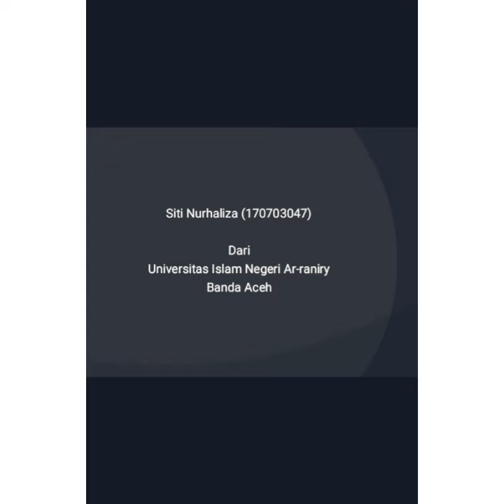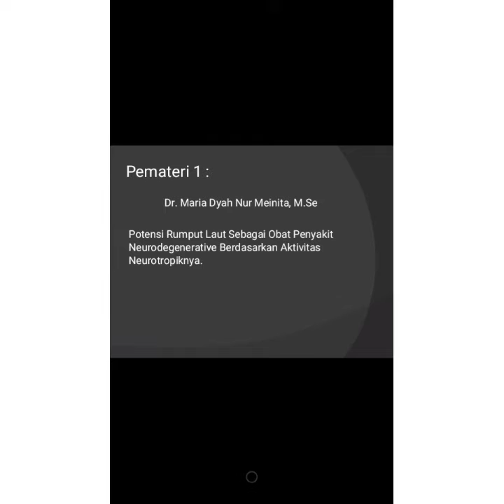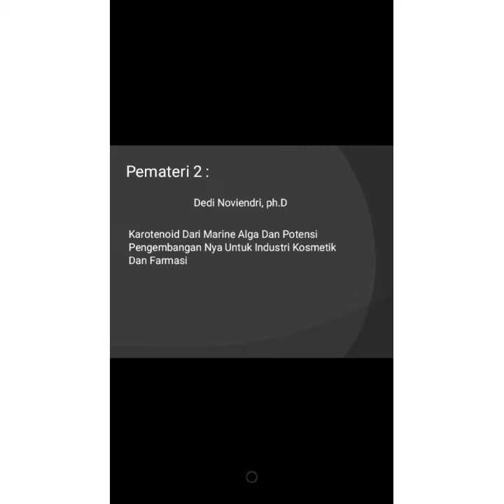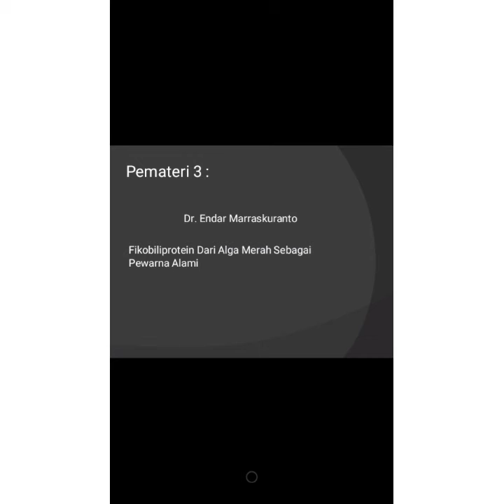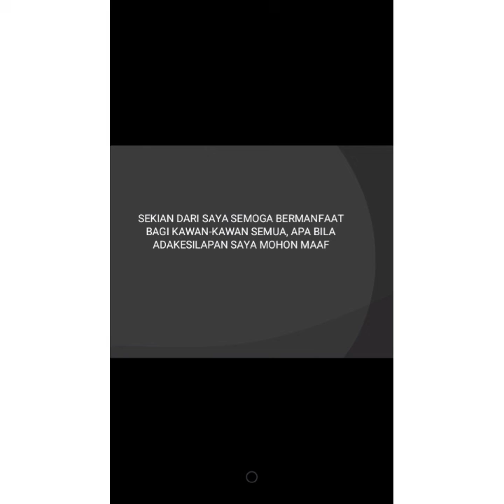Resume webinar : Bahan Aktif Laut Marine Alga Siti Nurhaliza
Tugas Oseanografi UIN Banda Aceh